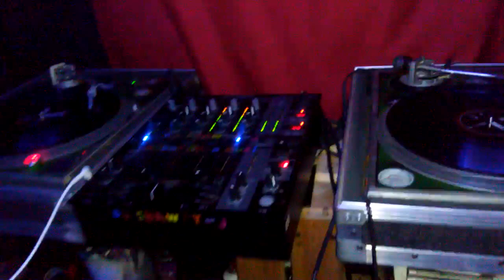DJ ShawtyJ 2018 Carelessness💪🎧🎵🎶